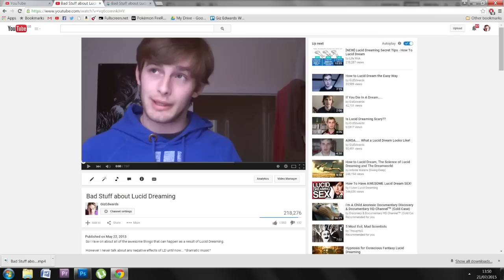Top 5 Things to do in a Lucid Dream!